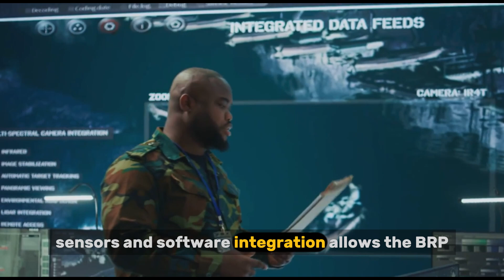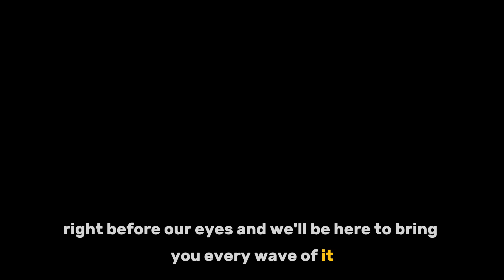Philippine Navy's Php34 Billion Full Complement Frigate Deal: Two New Frigates HDF-3200 & HDF-3500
Explore the Philippine Navy’s monumental leap in maritime defense with the acquisition of two cutting-edge HDF-3200-class guided-missile frigates from South Korea’s Hyundai Heavy Industries. This ₱34 billion deal marks a transformative phase under the AFP Modernization Program, introducing the BRP Miguel Malvar (FFG-06) and BRP Diego Silang (FFG-07) — vessels equipped with advanced weaponry including VL MICA missiles, Haeseong anti-ship missiles, and ASELSAN CIWS, integrated via the Hanwha Naval Shield ICMS. Witness how these frigates elevate the Philippines’ naval capabilities amid rising regional tensions in the West Philippine Sea. Featuring documentary-style visuals and crisp technical detail, this video unpacks the design, strategic significance, and future prospects of the Philippine Navy’s blue-water ambitions.

OUTLINE:

00:00:00 Historic Naval Modernization Deal
00:00:58 The BRP Miguel Malvar
00:01:42 Advanced Weapons and Systems
00:03:17 Second Vessel and Strategic Impact
00:04:33 Future Developments and Regional Cooperation
00:06:27 Strategic Vision and Conclusion

Historic Echoes – Exploring the Past, Understanding the Present!
Welcome to Historic Echoes, your go-to channel for history, knowledge, and trending information! We bring you fascinating stories from the past, uncover hidden truths, and explore the most talked-about events shaping our world today. From ancient civilizations to modern breakthroughs, we keep you informed and engaged with well-researched content.

Join us on this journey of discovery—because history echoes into the present!